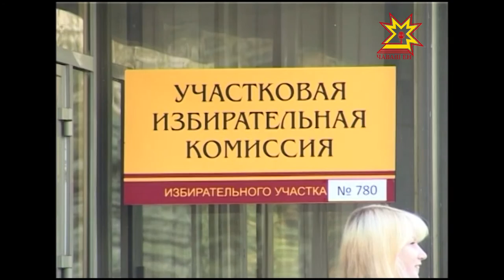Единый день прошел без ЧП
В МВД по Чувашской Республике отмечают, что единый день голосования прошел без чрезвычайных происшествий.